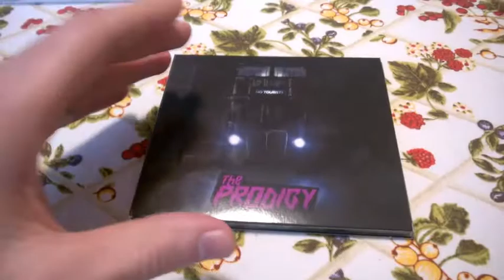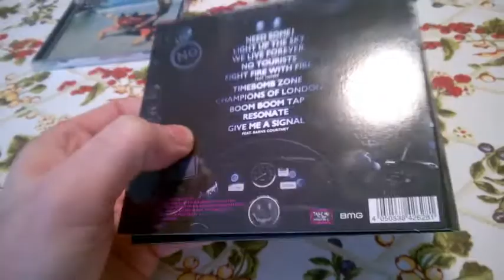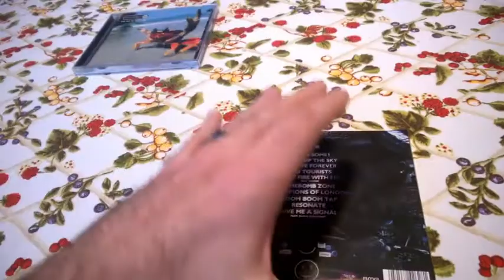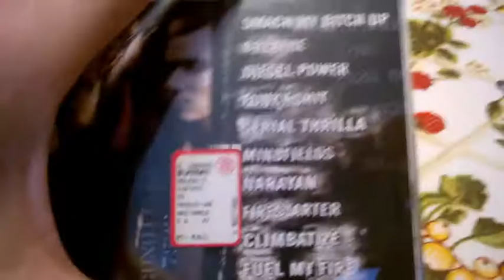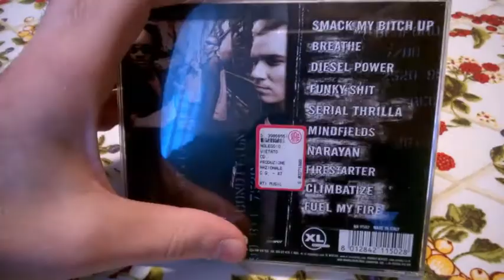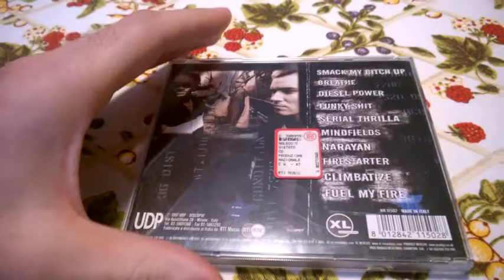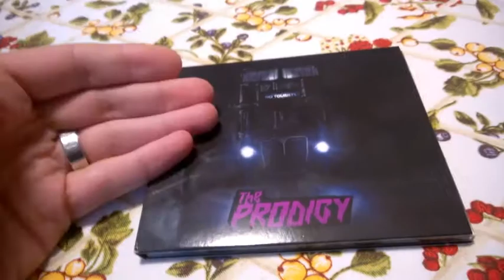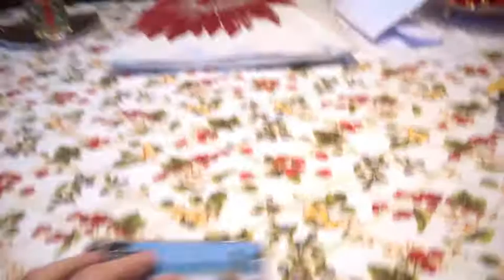Prodigy - Il paradiso della musica 06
No Tourists (2018) + The Fat Of The Land (1997). analisi dell'ultimo album dei Prodigy, rapportato al disco CAPOLAVORO del 1997. Scusate per la bassa qualità dell'audio e dei problemi di sincronizzazione ma non avete idea di quello che ho dovuto fare per ripristinare questo video che si era corrotto durante il salvataggio. colpa sicuramente di "No Tourists".